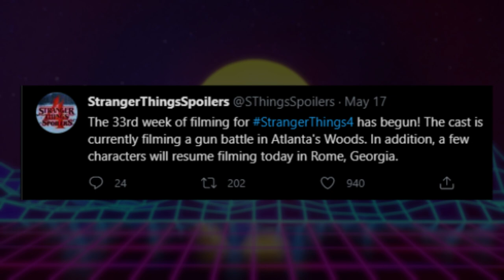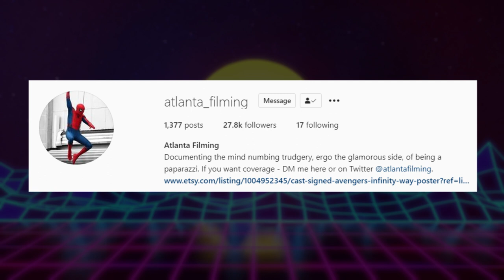Stranger Things 4 NEWS! - MORE Wheeler's House Set Photos, and More!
In this video, I talk about some Stranger Things season 4 news including more set photos of the Wheeler's house, some filming updates, and more!

If you read this far, you are amazing!